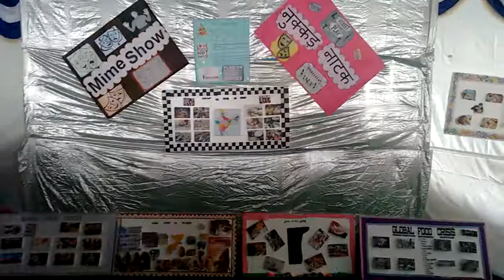ISA Activity Food Crisis Part 1 of 3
Their aim was to spread awareness about how people in some countries can save food and provide to the people who are facing a food shortage.